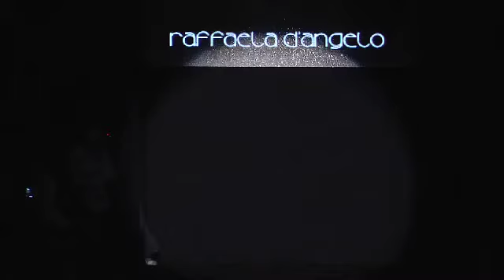BLUE FASHION SHOW BEACHWEAR 2012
Sfilata RAFFAELA D'ANGELO 2012 at Blue Fashion Beach - Superstudio 13 - Milano 25 settembre 2011